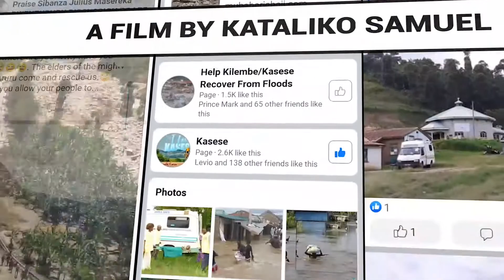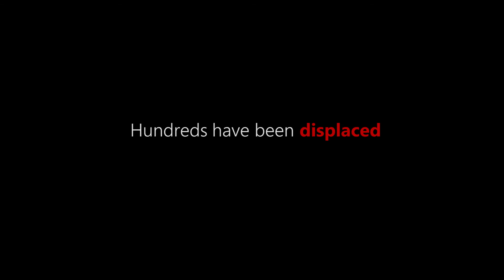Pray for Kasese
A prayer for the flood victims in Kasese.
Voice over by Biira Christia